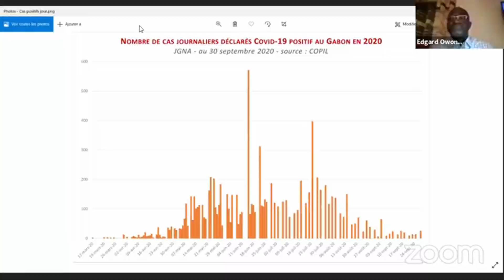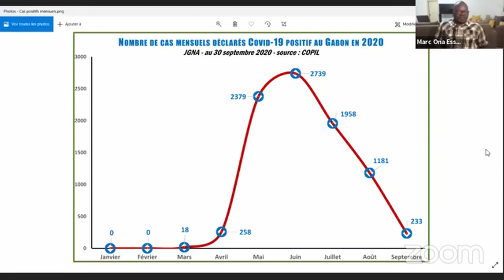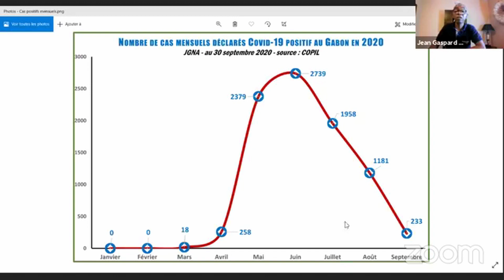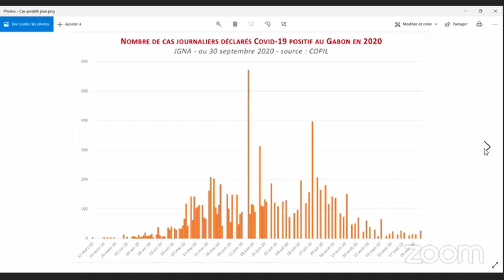Incapacite d'Ali Bongo Ep.4 Appel a Agir: L'etat d'urgence comme maintien de l'imposture?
1- L'etat d'urgence vient d'etre proroger au Gabon, decision qui semble etre impopulaire car le Corona virus n'est plus le probleme des population, mais plutot l'absence recurente de celui qui s'est impose a la tete de l'etat. Son etat de sante impacte directement l'institution qu'il represente mais a mal l'image du pays a l'etranger.
2- Les contaminations de virus deviennent rare, les politiciens proche du pouvoir font de facon reguliere des bains de foule, les etablissements attaches au systeme educatif francais sont ouvert, alors rien ne justifie cette prorogation de l'etat d'urgence.
3- La fermeture des eglises? Comprenons que historiquement, les eglises ont a un moment donne servi comme point de depart de revolution. Leur fermeture a ce jour par le systeme en place, prouve ces derniers n'aimeraient certainement pas que les gabonais en groupe  se posent de vraies questions.